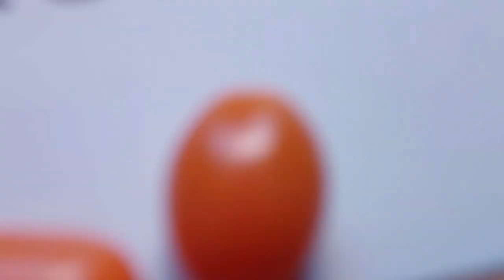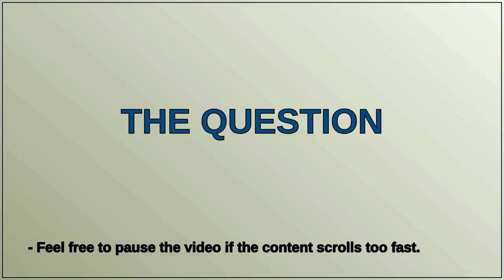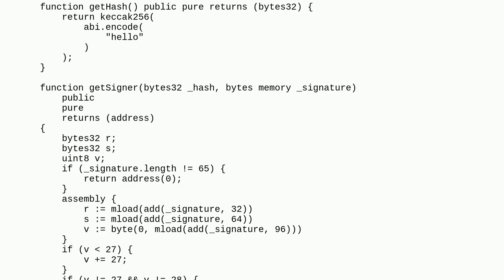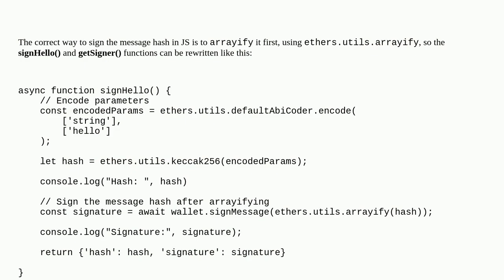Ethereum: Getting incorrect signer address on verifying the signature with the generated hash of ...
Getting incorrect signer address on verifying the signature with the generated hash of the signed message in solidity

A special thanks goes out to the community

  solidity javascript ethers.js keccak signature